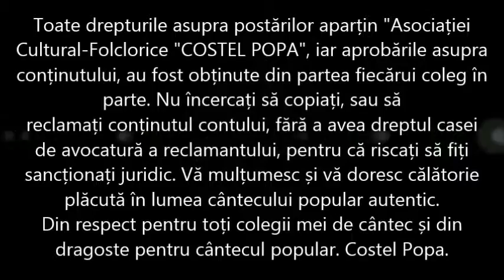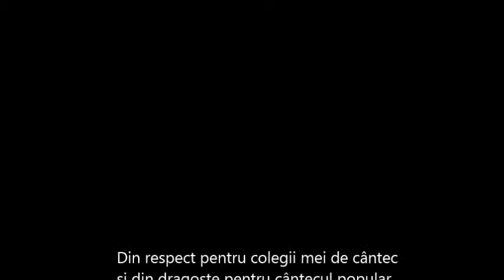Costel Popa - Am vinit cu drag la voi (TV Sibiu 2014)